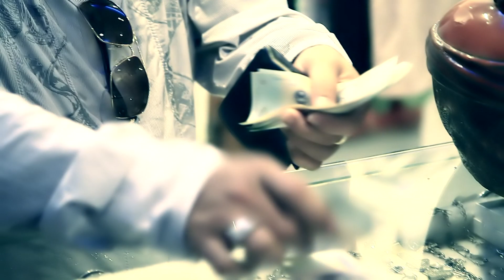Nếu biết ca khúc này của Lương Gia Huy có lẽ bạn đã 2 con rồi